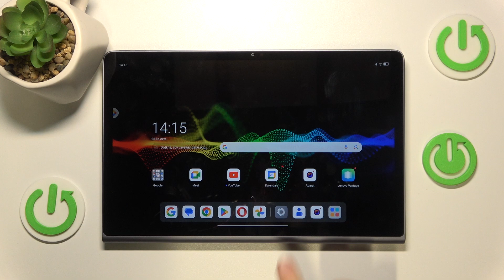Jak pokazać procent naładowania baterii w Lenovo Pad Plus 11? - Prosty sposób na monitorowanie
Cześć! W dzisiejszym filmie na kanale Hard Reset pokażemy, jak wyświetlić procent naładowania baterii w Lenovo Pad Plus 11. Jeśli chcesz mieć pełną kontrolę nad poziomem baterii swojego tabletu i uniknąć nagłych problemów z zasilaniem, ten przewodnik jest dla Ciebie! Dowiesz się, jak szybko sprawdzić poziom naładowania baterii na swoim Lenovo Pad Plus 11 oraz jak dostosować ustawienia, aby zawsze mieć aktualny widok stanu baterii.

Jak pokazać procent naładowania baterii w Lenovo Pad Plus 11?
Jak monitorować poziom baterii w Lenovo Pad Plus 11?
Jakie są najlepsze metody na wyświetlanie procentu baterii w Lenovo Pad Plus 11?
Jak dostosować ustawienia baterii w Lenovo Pad Plus 11?
Jak uniknąć problemów z naładowaniem w Lenovo Pad Plus 11?